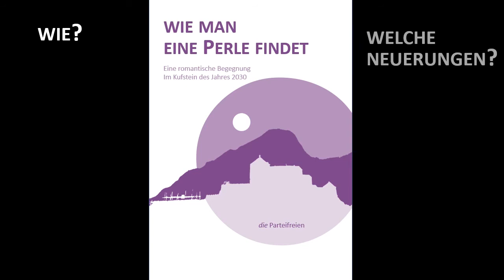Wie man eine Perle findet - Vierter Tag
Wie wird das Leben in der Festungsstadt im Jahre 2030 wohl sein? Welche ungeahnten Neuerungen könnte es geben? Wohin könnten sich einzelne Stadtteile und öffentliche Einrichtungen entwickeln? Die Parteifreien rund um Bürgermeister Martin Krumschnabel haben dazu einige Ideen.

Dieses Buch erzählt von der romantischen Begegnung zweier Menschen, die im Sommer 2030 in Kufstein aufeinandertreffen. Hautnah am Leben dieser beiden Verliebten erfahren wir, wie unsere Stadt in naher Zukunft aussehen könnte und in welche Richtung Die Parteifreien unser Kufstein gerne verändern würden.

Bei alledem ist diese Erzählung  weder als Parteiprogramm noch als Wahlversprechen zu sehen. Vielmehr geht es uns darum, in unterhaltsamer Weise den Blick in eine mögliche Zukunft zu eröffnen. Vieles wird gewiss anders kommen. Und doch wäre es schön, wenn es gelänge, unsere Stadt so bunt und lebenswert zu machen, wie sie sich uns in dieser Erzählung darstellt.